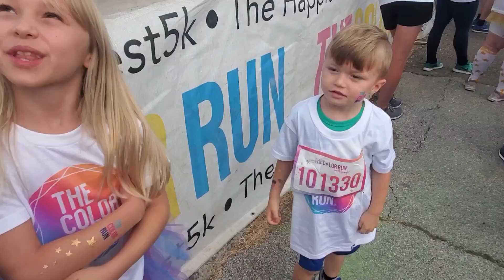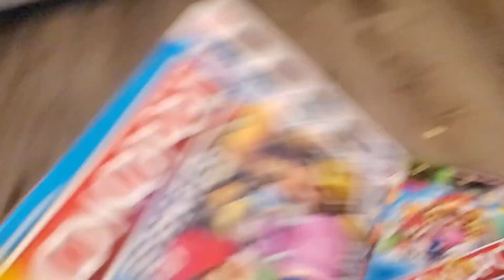Jax soccer party!! Trophy Night | Vlog 11/10/22